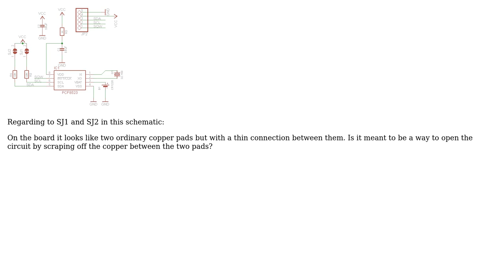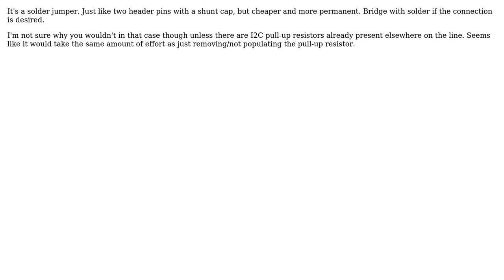What is this dumbbell looking symbol on this schematic? (looks like jumper pad, but with a short)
Electronics: What is this dumbbell looking symbol on this schematic? (looks like jumper pad, but with a short)

With thanks & praise to God, and with thanks to the many people who have made this project possible! | Content (except music & images) licensed under CC BY-SA | Music | Images & others | With thanks to user Tapatio Sombrero user DKNguyen and the Stack Exchange Network Trademarks are property of their respective owners. You are responsible for your own actions.